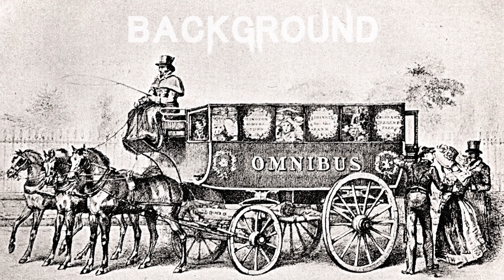The Dark & Chilling Case of Victor Joseph Prévost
Victor Joseph Prévost also known as The Paris Butcher worked as a Police Peacekeeper and walked the streets of Paris in the 1870's